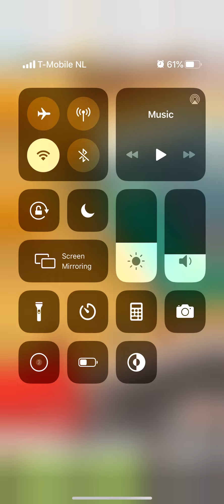Idle Robbery Part 2